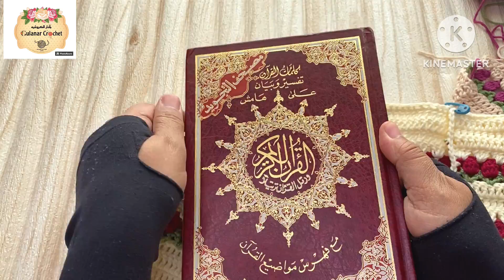كروشيه غلاف_مصحف موديل 2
اليوم سوف نتعلم طريقة عمل غلاف المصحف بغرزة كروشيه جميلة وأنيقة وسهلة بوردات التيوليب بغرزة الكلاستر  … استخدمت بواقي الخيوط من كوتن جولد مع ابرة 3.5

الخيوط اليزا كوتن جولد
البيج رقم 1
العنابي رقم 390
الاخضر 485

الفوشي رقم 649
اللحمي رقم 458

وحسابي على Tiktok

صفحة التليجرام مجموعة جلنار للكروشيه